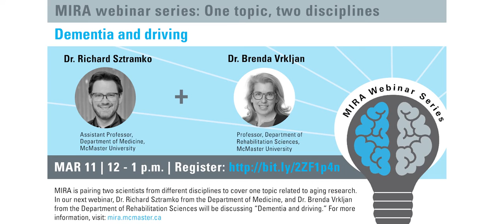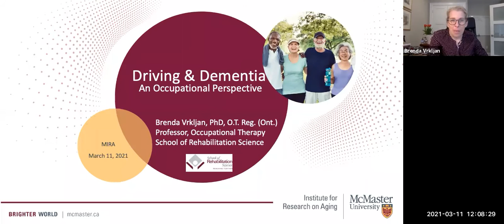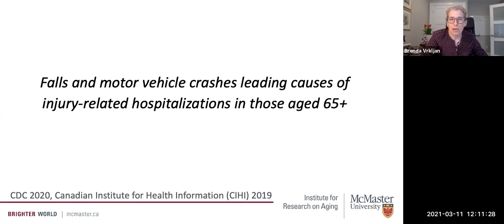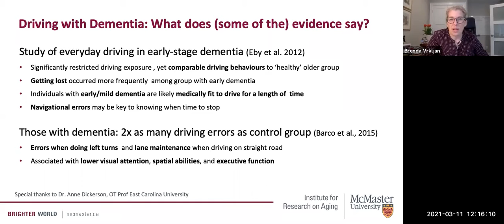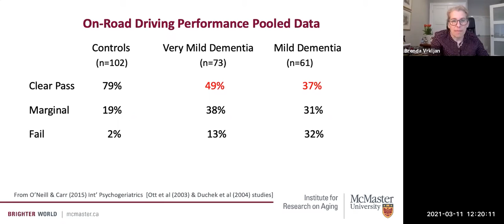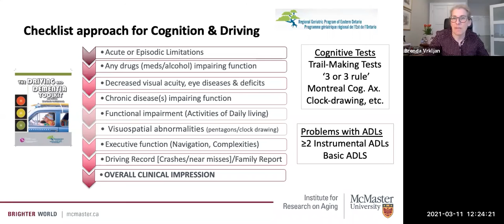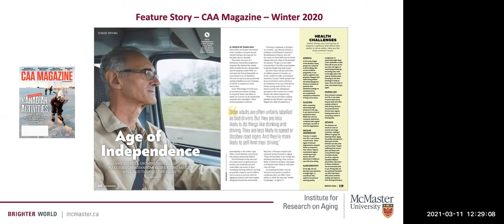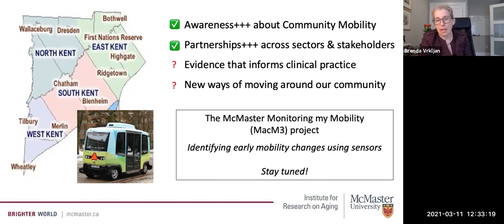MIRA Webinar Series: Dementia and Driving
The McMaster Institute for Research on Aging (MIRA) is pairing two scientists from different disciplines to cover one topic related to aging research. In our next webinar, Dr. Richard Sztramko from the Department of Medicine and Dr. Brenda Vrkljan from the School of Rehabilitation Science will be discussing "Dementia and Driving."